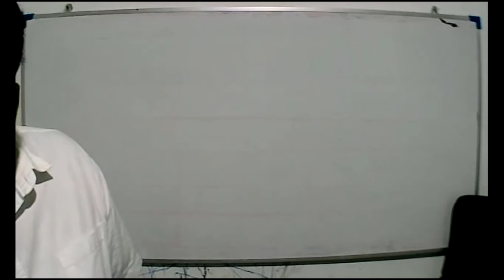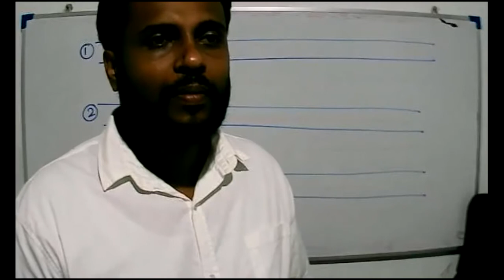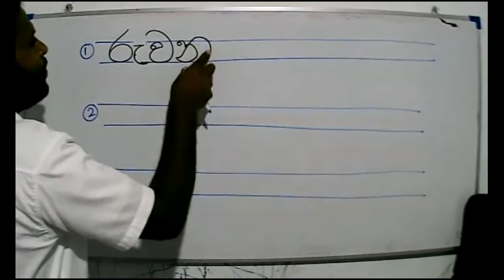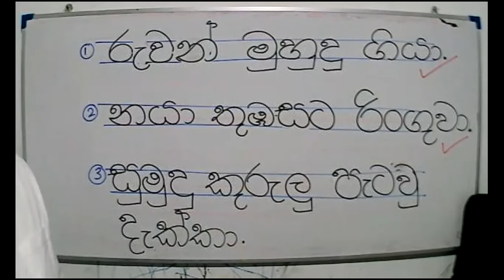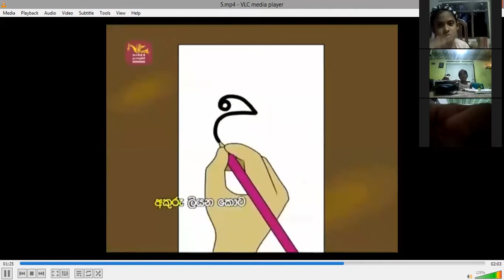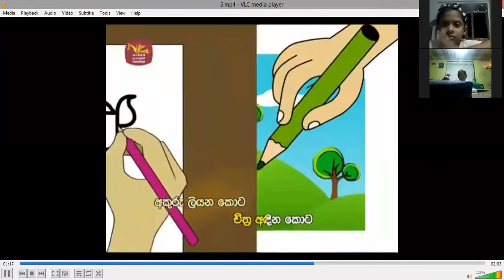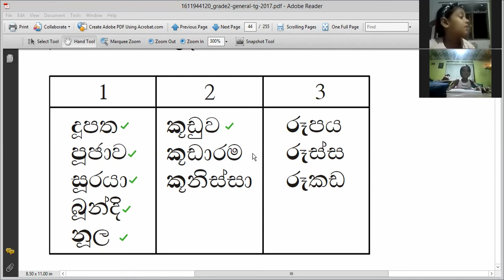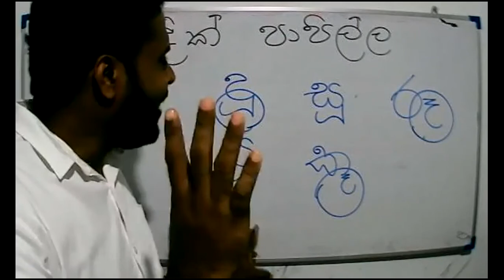2021-09-25- Grade 2- Sinhala